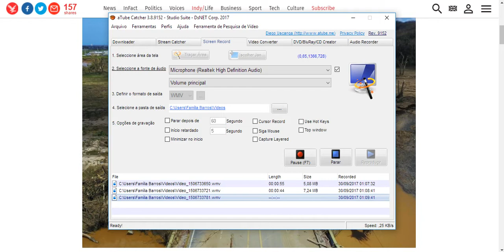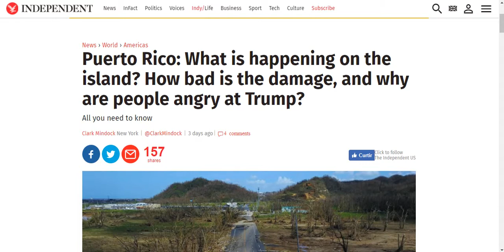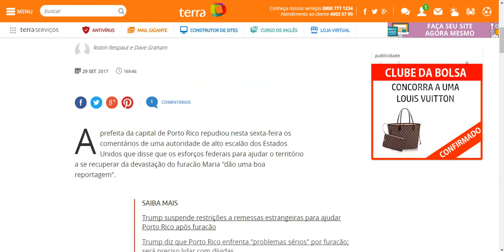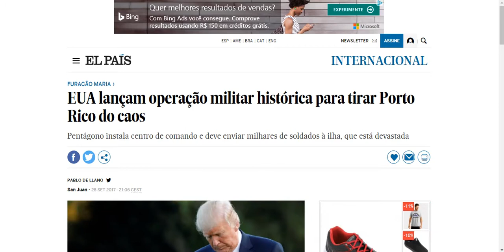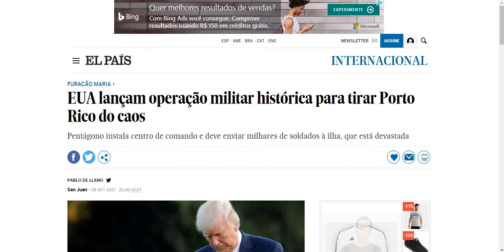"VAI PRA CUBA"? Dê uma Olhada em Porto Rico antes de falar!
Video sobre a devastação causada pelos furacões em Porto Rico. Os Coxinhas vivem demonizando Cuba e seu sistema político, entretanto, mesmo com todo o embargo criminoso que Cuba enfrenta veja a diferença como Cuba lida com a reconstrução pós tragédia e a situação crítica que o povo em Porto Rico, território Norte Americano, enfrenta pós Irma.